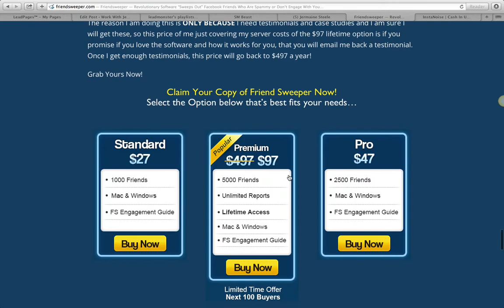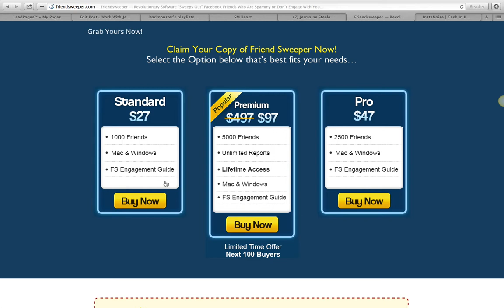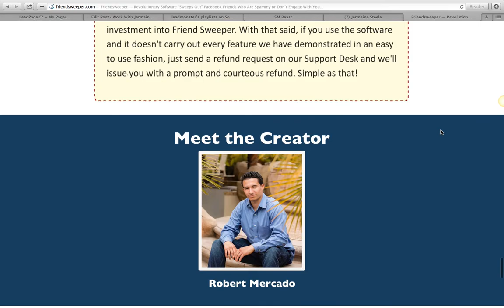Friend Sweeper Review ($197 BONUS) Robert Mercado